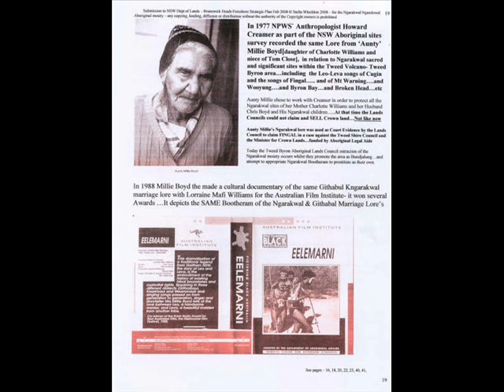The Keeper of Lore, Elder Millie Boyd sings a Gernyan song.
The 1977 NSW National Parks Anthropological study of the Keeper of Lore, Ngaraakwal Githabul Elder Millie Boyd, sings a Gernyan song, one of the distinct Peoples of the region.